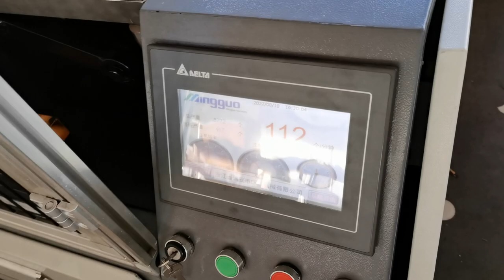High Speed Paper Cups Making Machine 12oz cups MG-G800S with low price and high quality in India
Mingguo G800S Paper Bowl Machine
1.Speed:100-130pcs/m
2.Max Size: 16oz
3.Paper gram:200-400gsm
Jessica Hu
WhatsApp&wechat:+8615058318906